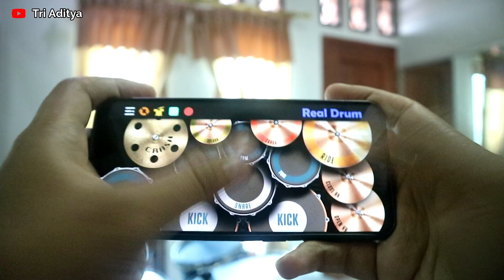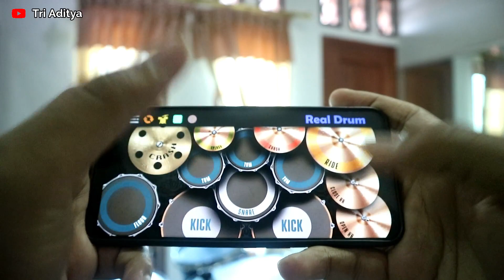Real Drum - DJ Feeling Good Like I Should - SUNDAY BEST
nih yang bilang gak bisa main real drum sama HP Wkwkwk